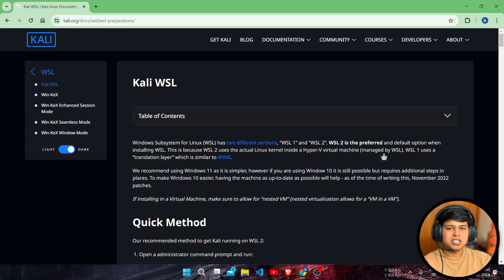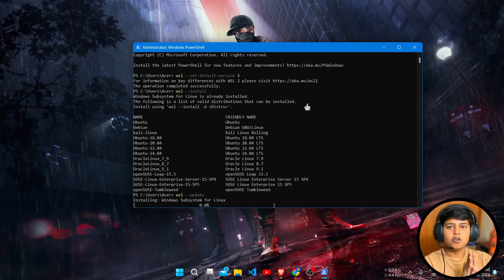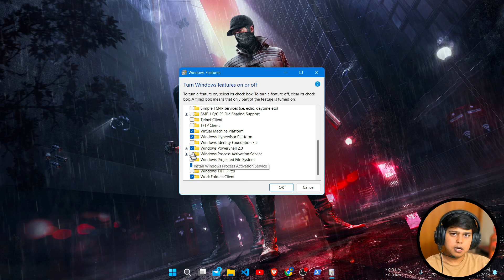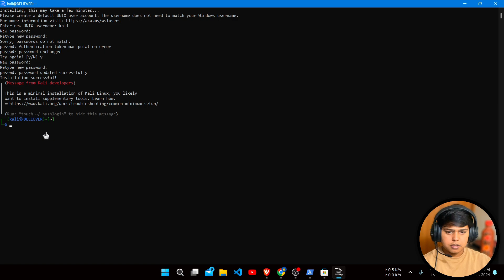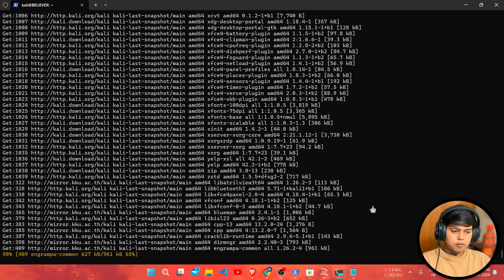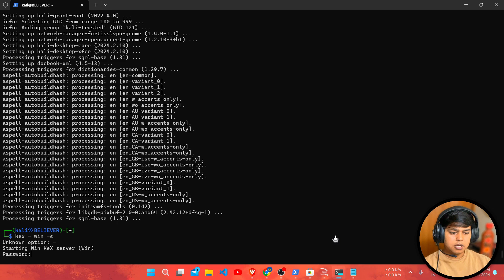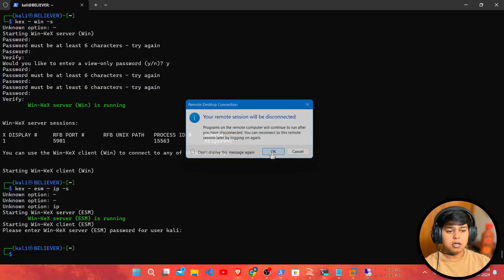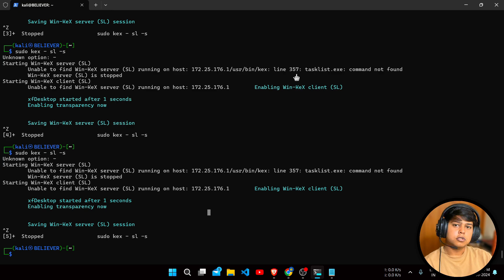INSALLING WSL2 ON WINDOWS | LINUX OS ON WINDOWS EASY INSTALLATION TUTORIAL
Hey my fellow hackers in this video we are going to install Kali Linux on WSL2 latest version.